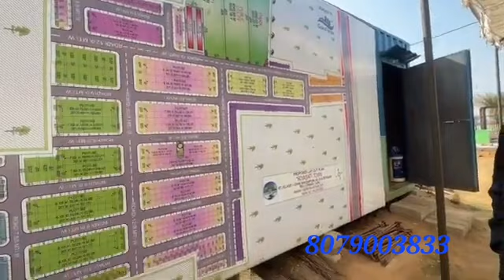Riyasat Town ! JDA approved plots near Jagatpura !! Gokul kripa plots !! Booking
Riyasat Town !! JDA approved plots near Jagatpura !! Gokul kripa plots !!

jagatpura k pass plot
D mart k pass plot
Riyasat town m plots
jda aaproved township in jaipur
jaipur m plots ka sapna
plot for sale
jda plot in jaipur
luxury gated township
jaipur m apna ghar
jaipur m property
property in jaipur city
jagatpura m plots
plots in jagatpura jaipur
luxury home
ghar chaiye jaipur m
bombay hospiltal k passs plots
goner k pass plot
goner jagdish ji maharaj k pass plot